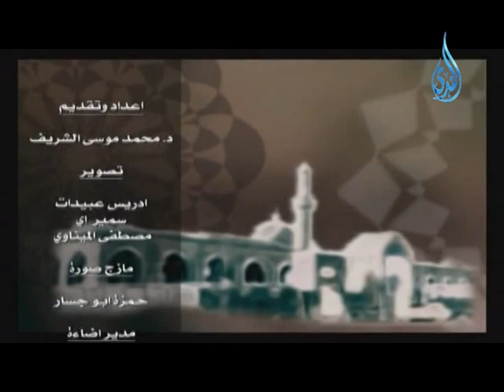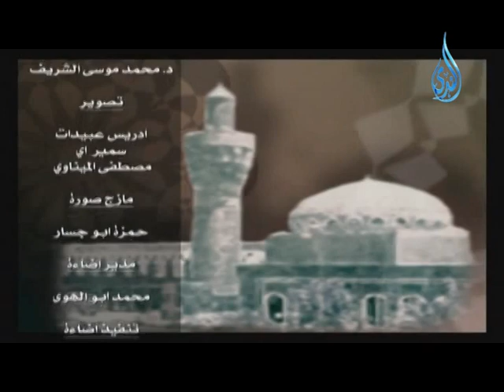منائر أرض السواد | ح 4 | مع الشيخ محمد موسى الشريف